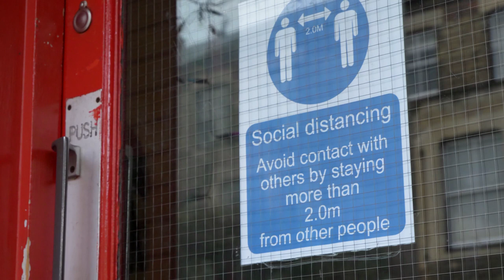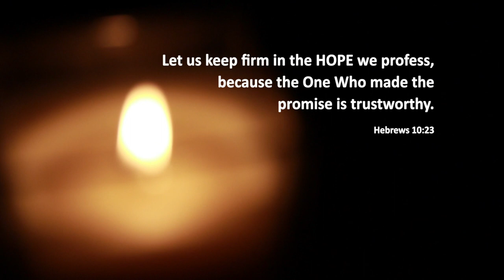Week 1 - Lenten Message by Most Rev Julian Leow, Archbishop of Kuala Lumpur